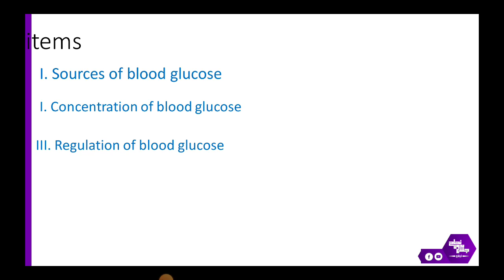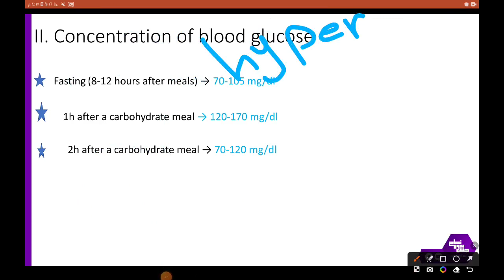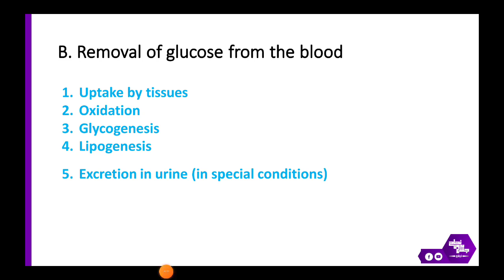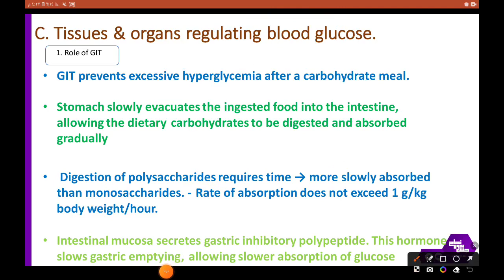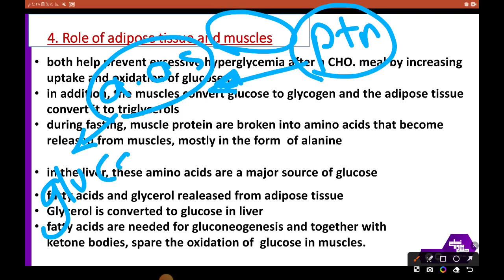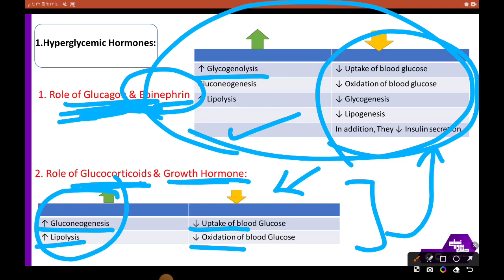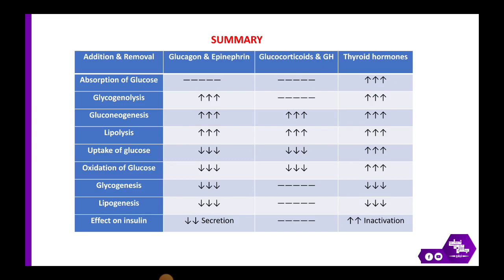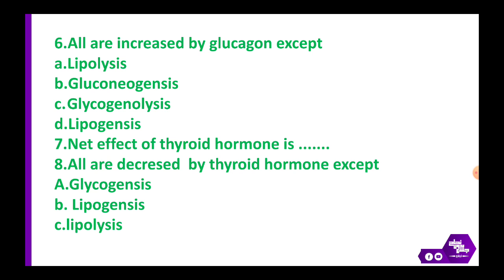L 5, Regulation of blood glucose, Biochemistry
المراجعة من الدقيقة 24